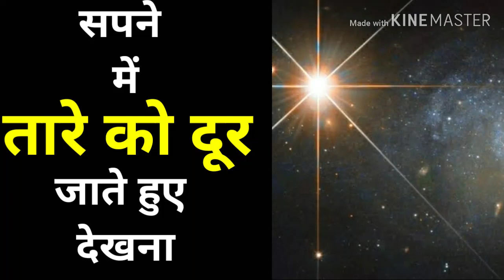सपने में तारे को दूर जाते हुए देखना / sapne me tare ko dur jate hue dekhna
सपने में तारे को दूर जाते हुए देखना

sapne me tare ko dur jate hue dekhna

सपनों से संबंधित और अधिक जानकारी के लिए इस ब्लॉग पर visits करें